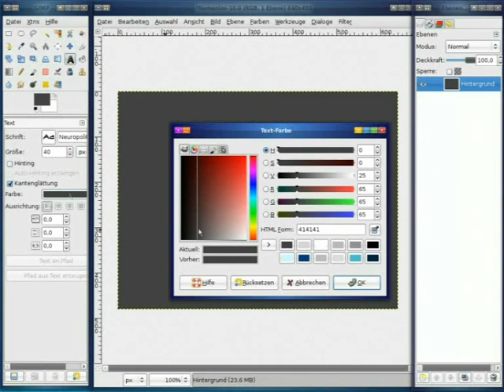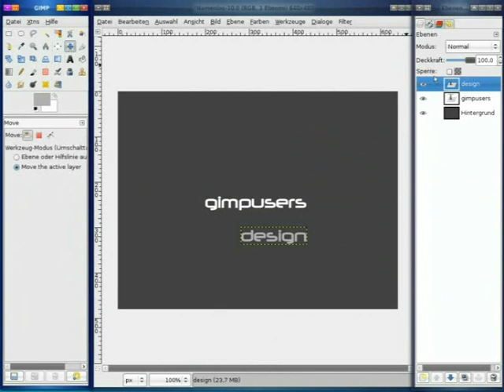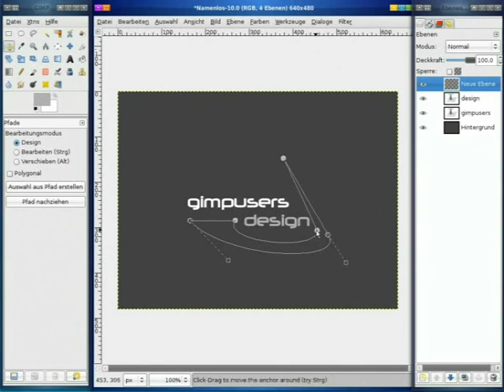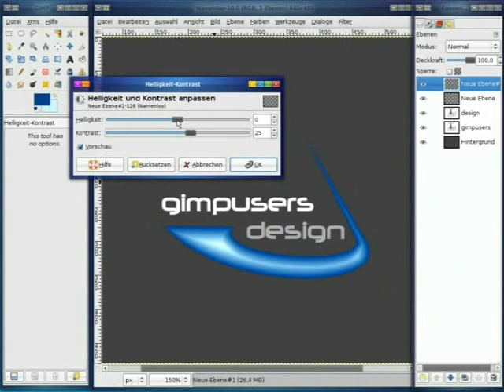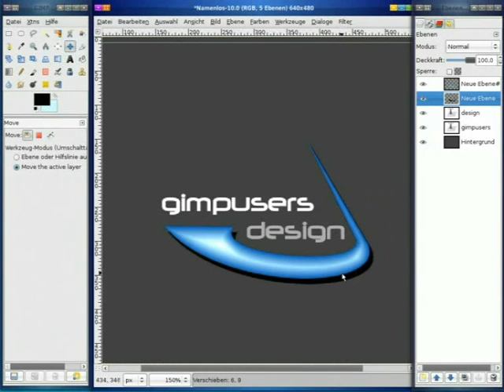GIMP Tutorial: Logo-Design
Dieses Video zeigt euch anhand der Erstellung eines Logos die Verwendung des Pfade-Werkzeugs. Das Logo besteht aus 2 Textteilen und einer geschwungenen Verzierung und ist neutral gehalten, damit es vielseitig weiterverwendet werden kann.

Dieses Video wurde für GIMP und nicht für Photoshop gemacht :)